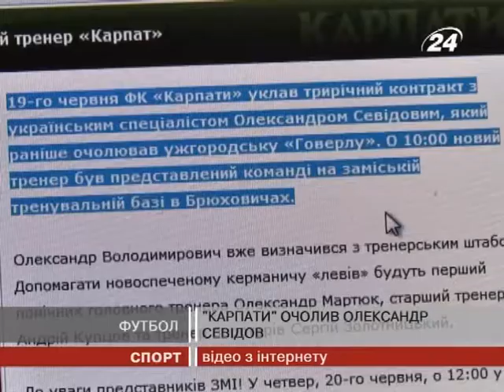"Карпати " очолив Олександр Севідов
"Карпати" нарешті отримали нового тренера. Відтепер львів'ян очолюватиме Олександр Севідов.